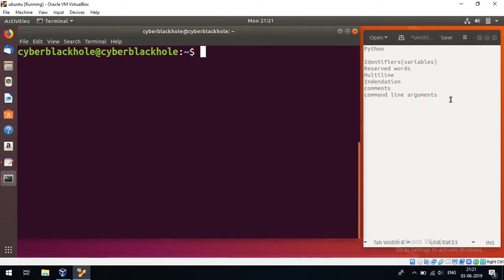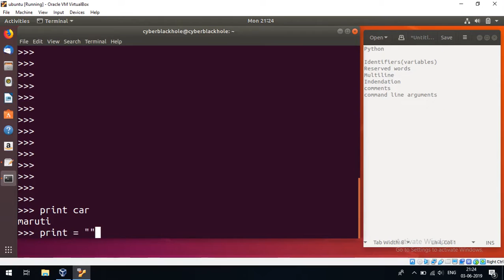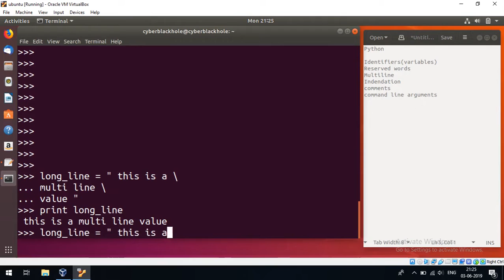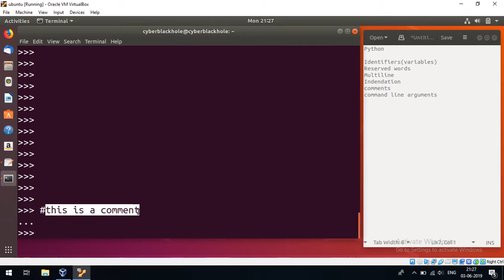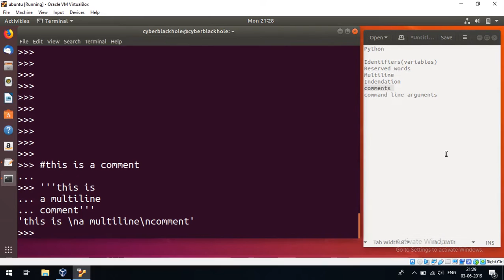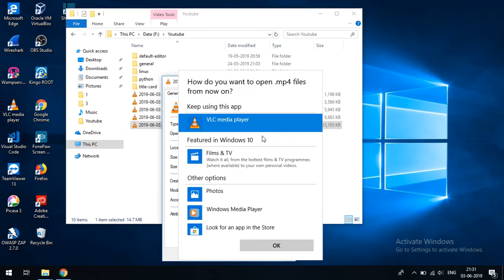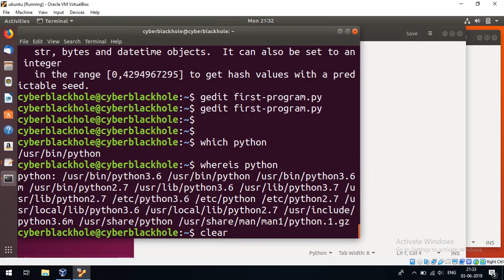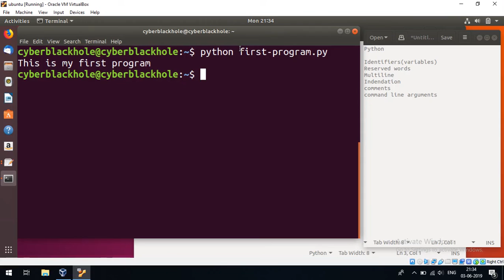Python-E2-Basic-Syntax | Tamil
Python-E2-Basic-Syntax

Chapters:
0:00 start
0:23 identifiers
1:50 reserved words
2:35 multi line
4:24 comments
7:09 comment line arguments